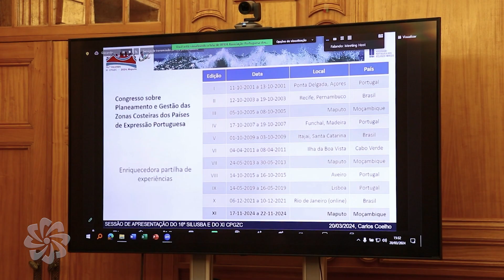Sessão de apresentação do 16º SILUSBA e do XI CPGZC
A Sessão de Apresentação do 16.º Simpósio de Hidráulica e Recursos Hídricos (16.º SILUSBA) e do XI Congresso sobre Planeamento e Gestão das Zonas Costeiras dos Países de Expressão Portuguesa (XICPGZC) decorreu a 20 de março de 2024, na sede da Comunidade dos Países de Língua Portuguesa (CPLP).

Estes eventos estão previstos para decorrer entre 17 e 22 de novembro de 2024, em Moçambique.